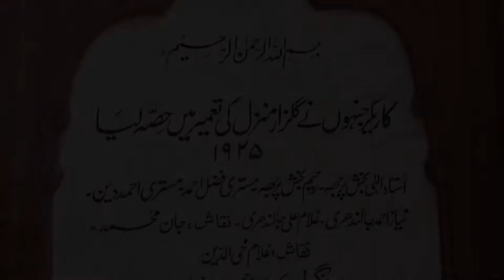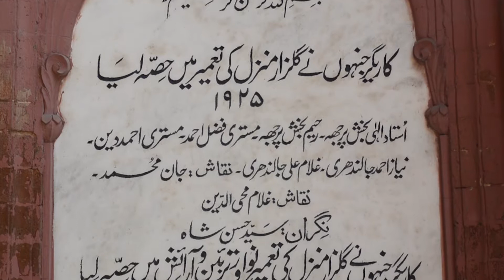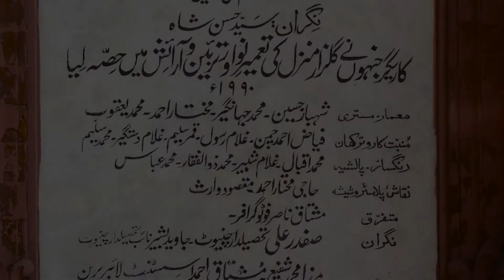Unraveling the Enigma: Chiniot's Mysterious Haveli | Story of Umar Hayat Mahal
Step into the realm of intrigue and mystery as we delve into the enigmatic world of Chiniot's Mysterious Haveli. Nestled amidst the historic streets of Chiniot, this centuries-old mansion beckons adventurers and history enthusiasts alike with its tales of secrets and hidden treasures.
Unraveling the Enigma: Chiniot's Mysterious Haveli
As you wander through the labyrinthine corridors and ornate chambers of the haveli, you'll be transported back in time to an era of opulence and grandeur. Each intricately carved pillar and elaborate fresco whispers of a bygone era, where the haveli's wealthy occupants reveled in luxury and splendor.

But behind the façade of elegance lies a darker truth, as rumors abound of hidden passages and long-forgotten treasures concealed within the haveli's walls. From tales of lost riches to whispers of ghostly apparitions, the mysteries of Chiniot's Mysterious Haveli continue to captivate the imagination of all who dare to explore its depths.

Join us on a journey of discovery as we unravel the secrets of Chiniot's Mysterious Haveli. From hidden chambers to whispered legends, every step brings us closer to unlocking the truth behind this enigmatic mansion's storied past.